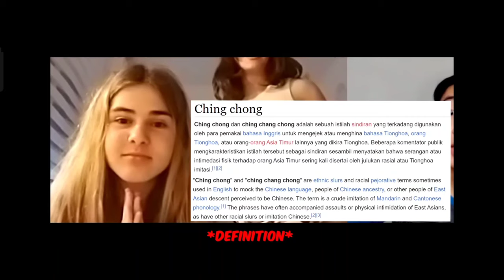Orang rasis di ome tv, Langsung kita kasih pelajaran 😂😂 heriss skuy ome tv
Video ini dibuat hanya untuk hiburan semata. Saya bukan seorang h4cker atau sejenisnya. Pembuatan videoini hanya menggunakan trik kamera yang hanya ditujukan untuk hiburan semata.

TIK-TOK: heriss_dirgantara